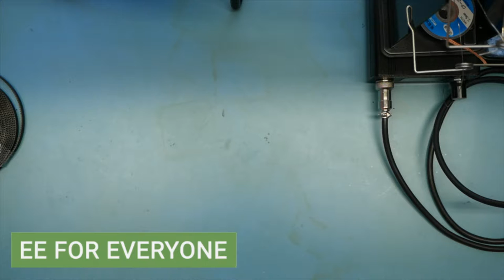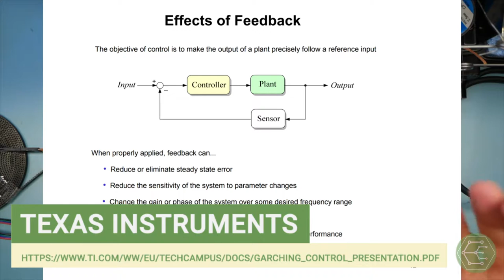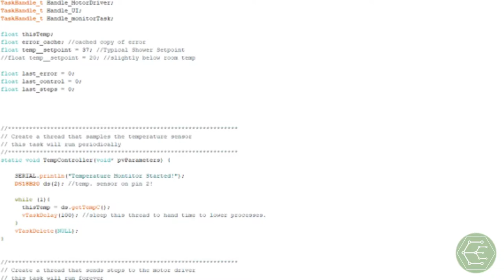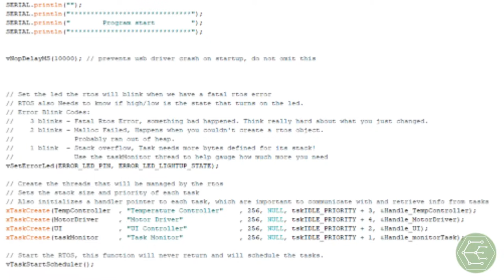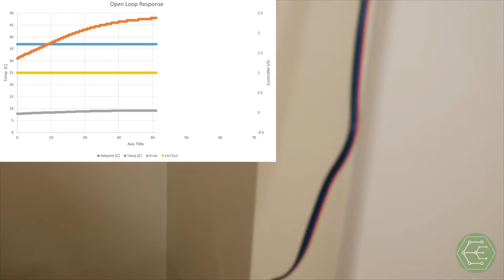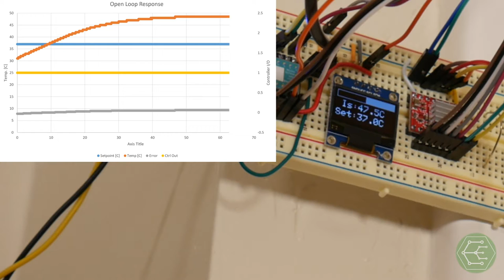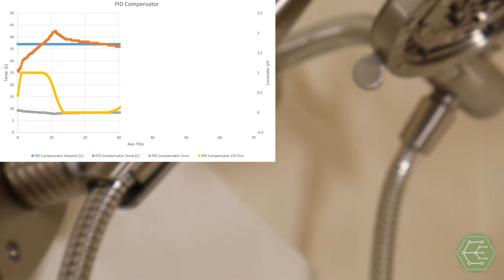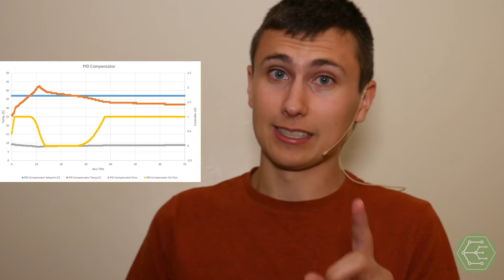Constant Temperature Showers! || Stepper Motor + RTOS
Let’s use a couple engineering principles to automate a constant temperature shower. We’ve prepared a system using an A4988 stepper driver, Arduino XIAO, and some 3D printed parts to create… something. Let’s talk about control systems, stability, and have some fun!

Next topics: Lithium Battery Charging & Use

Stepper Motor
A4988 Step Driver
SEED XIAO

0:00 Introduction
1:40 Shower Control Challenge
3:20 RTOS Overview
5:02 Installing the System
6:20 Demonstration
6:57 Open-Loop Step Response
8:37 PI Controller System Behavior
11:30 Conclusion